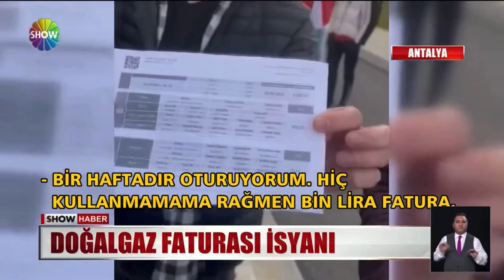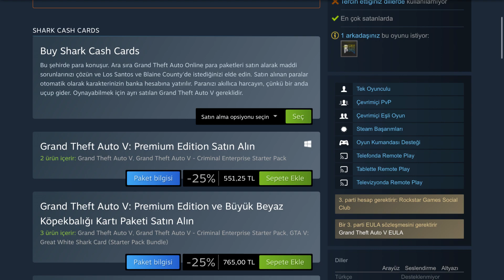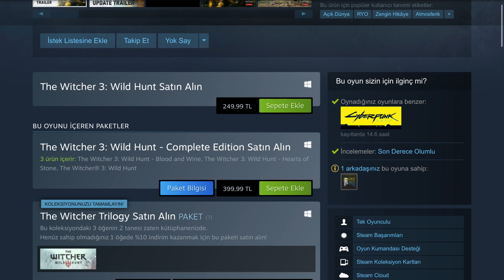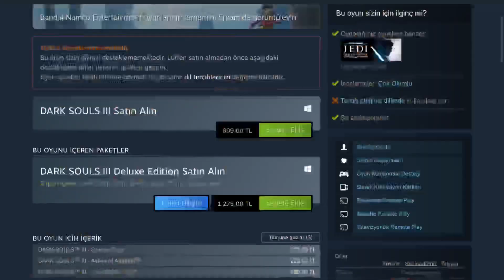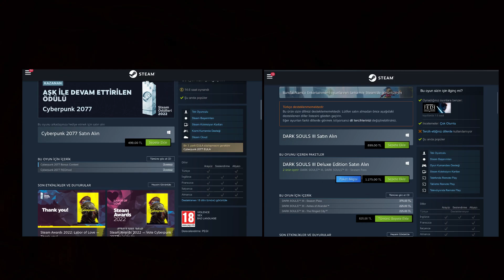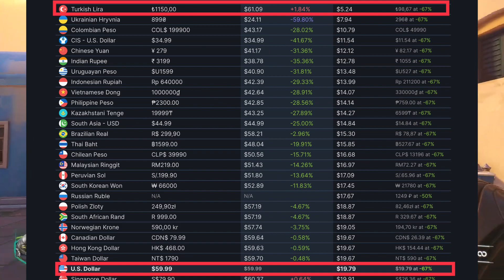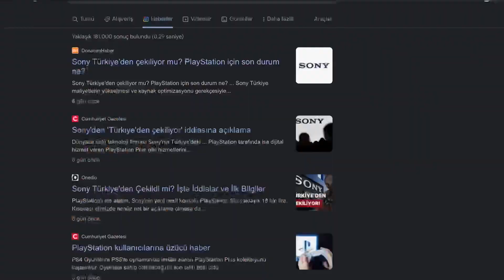Yapacağınız Zamma Sokayım- Steam Türkiye Zamları [2023]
Ülkemizde gene oyun oynama eyleminin zorlaştığı bir döneme girmiş bulunmaktayız sevgili izleyicilerim. Steam başta Red dead redemption 2, dark souls 3, gears 5, gta 5 gibi oyunlara yaptığı zammlar biz Türkiyede olan oyuncu kesimi için bir hayli üzücü. Ekstradan bu videoda playstation türkiyeninde türkiyede çekileceği konusuna da değindim. Şimdiden iyi seyirler.